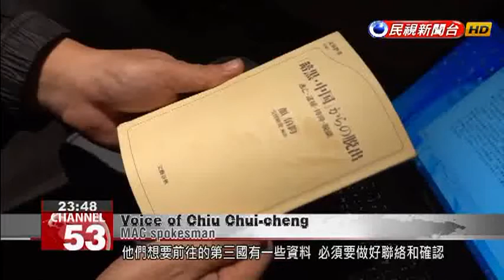Two Chinese nationals stuck in transit at Taoyuan airport for 23 days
Two Chinese nationals have been living at Taoyuan International Airport for 23 days, in a case that resonates with the 2004 movie "The Terminal." The two were planning to transit from Taiwan to a third country. But because they''re missing proper travel documents, they''ve been barred from entering the third country and are stuck at Taoyuan, sleeping rough in a passenger lounge. The Mainland Affairs Council said today it was doing all it could to help the men resolve their case.Chairs in the transit area of Taiwan Taoyuan International Airport have served as a bed to two Chinese asylum seekers for the past 23 days. A laptop, a cellphone and a backpack are their only possessions.Yan KefenChinese dissidentWe are waiting on resettlement by a third country, by our friends. That will take time. We also request that Taiwan extend our stay here.Liu XinglianChinese dissidentWhen we were arrested in China, all our assets were seized. We hope we can receive asylum for a while, and that we may be able to enter Taiwan.After the two men met persecution in China, they fled to Thailand before absconding to Taiwan. Without the proper travel documents, they must now remain in the airport while their case is being resolved.Voice of Chiu Chui-chengMAC spokesmanSome documents are required by the third country they want to head for. We need to communicate with the country and perform verification. We will not send them back to China.The men are unable to enter Taiwan as they wait for the green light from their final destination. The Mainland Affairs Council says it will do its best to help, and it’s promised not to put them on a flight back across the Strait.